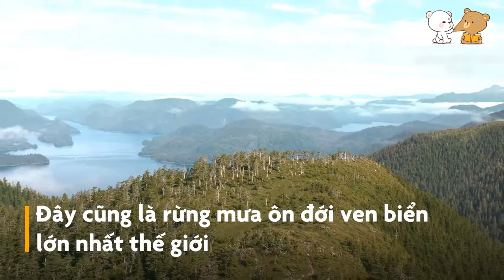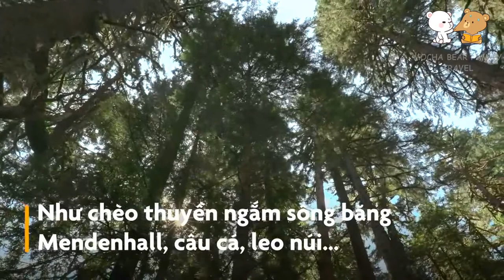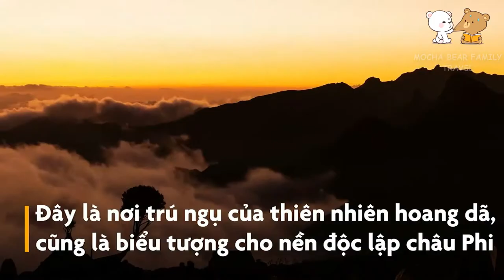Travel Around The World - Tongass National Forest No.1 Rainforest World - Part 36- Discovery Channel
Special categories introduce interesting things around life. The most unexpected and strange stories yet to be discovered.
Please join us for more hobbies, joys, wonders of life.